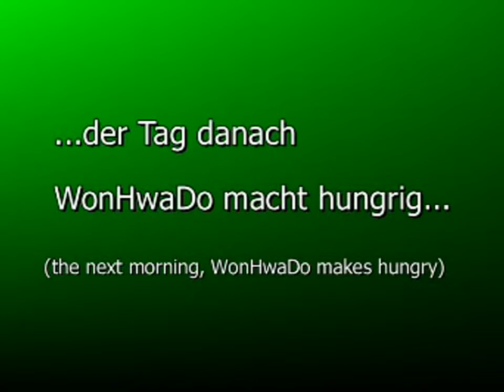5. nationales WonHwaDo-Winter-Seminar - 2003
Videomitschnitt vom 5.nationalen WonHwaDo-Winter-Seminar 2003 mit den teilnehmenden Dojangs Uelzen, Bad Lausick und Leipzig.

A New Leaf - Silent Partner
Distrion&Electro-Light - Rubik (NCS Realease)
Fly High (Gunnar Olsen)